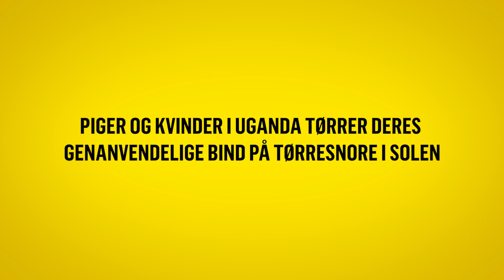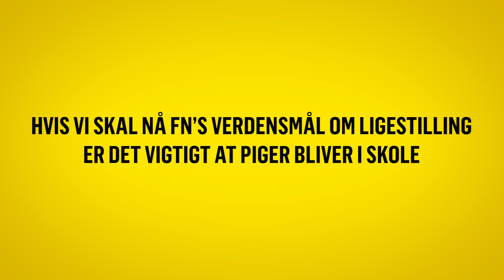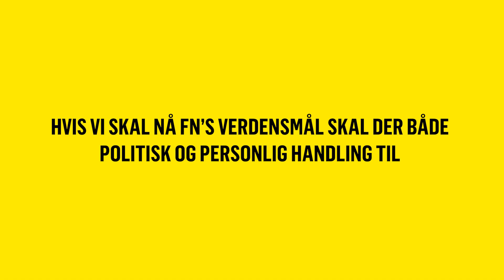Menstruation er et kæmpe tabu i Uganda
Dansk-ugandiske Mary har en mission ✊🏿🌍

Hun vil give piger i Uganda mulighed for at blive i skole, når de har menstruation.

Det er nemlig svært for rigtigt mange, da de ikke har råd til bind og tamponer.

Derfor har Mary gennem She for She startet sin egen produktion af genanvendelige menstruationsbind og deler dem ud til de piger, som har brug for det.

Det betyder meget i forhold til, at vi kan opfylde flere af FN’s verdensmål inden 2030 inden for adgang til kvalitetsuddannelse og ligestilling mellem kønnene.

CISU - Civilsamfund i Udvikling